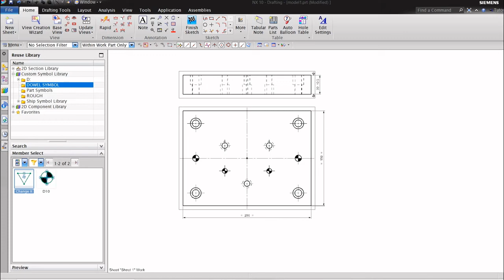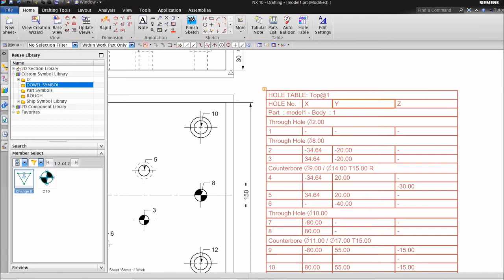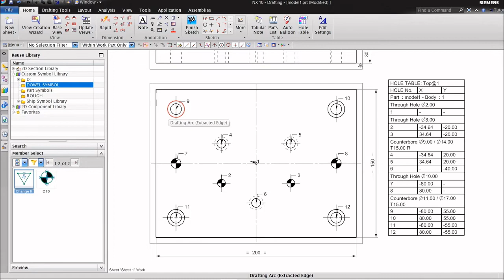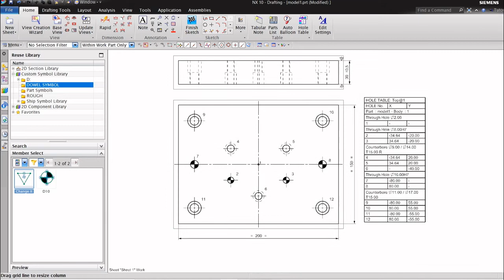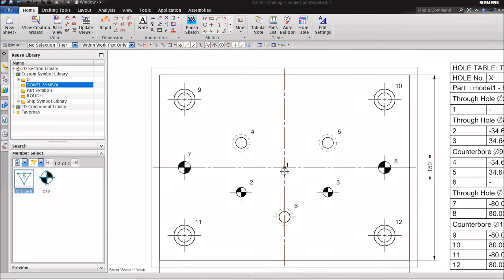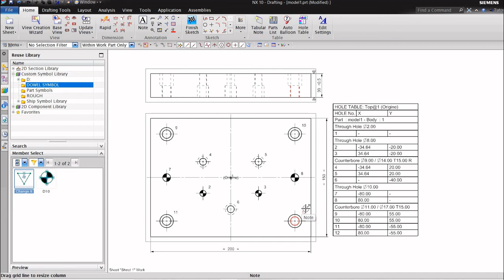Siemens NX- How to Make Hole Table in NX Drafting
in this video you will get to know that
how to use hole table command nx
how to create hole table in NX
how to edit hole table
how to select datum point
how to edit text size in table

How to import Auto-Cad (.dxf or .dwg ) file in NX and use it to create 3D Model. NX- Tutorial